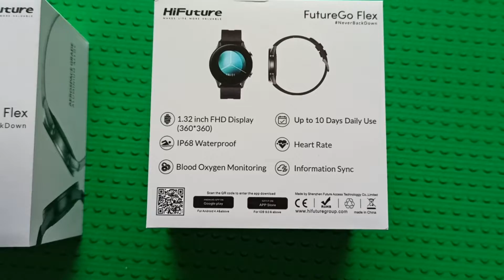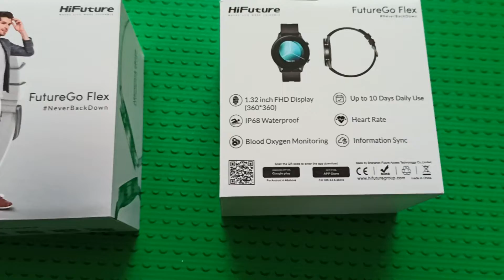HiFuture FutureGo Flex Smart Watch Hands-On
Global Shipping, 7-15 Days Shipping Time, 30 Day Money-back Guarantee